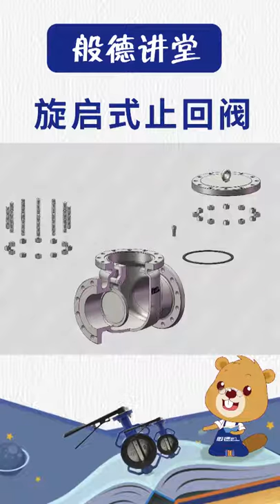15 seconds to understand the swing check valve structure!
15 seconds to understand the swing check valve structure!